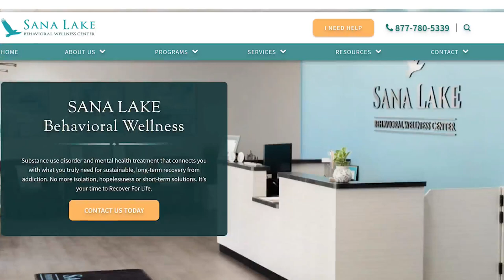FOX Files: Three inmates recovering from overdoses at Justice Center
Three inmates overdosed Friday at about 8:00 a.m. at the Justice Center.